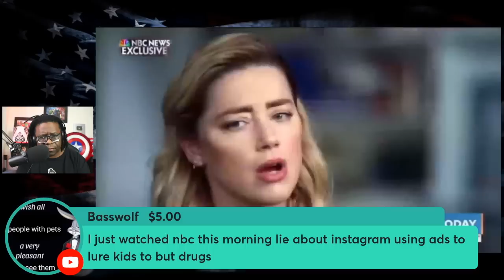CLIP | Amber Heard Speaks Out | Amber Blames The Jury, The Crowd, and the Internet.